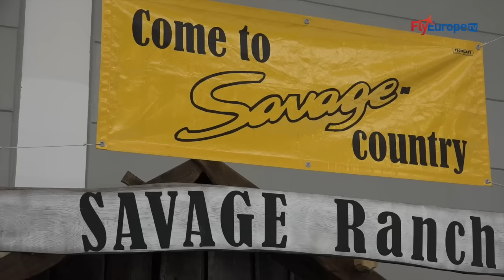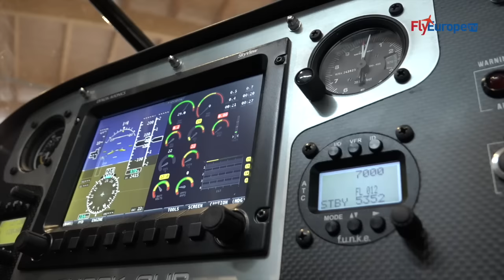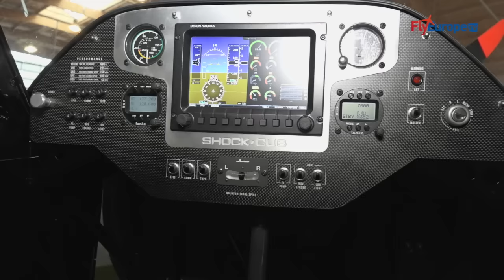AERO2016 - Shock CUB - FlyEurope.TV the aviation tv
AERO2016 intervista a Pasquale Russo che presenta lo Shock CUB.
Un velivolo dalle prestazioni stoll davvero impressionanti.
Servizio a cura di Massimo Mungiello.